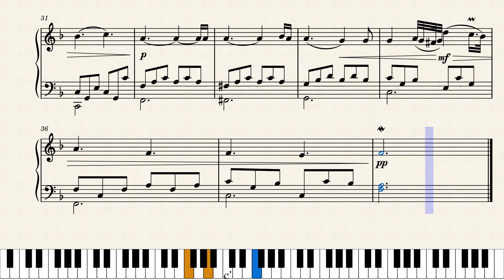Nocturne in F Major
Hi! This is a short nocturne I wrote in December.